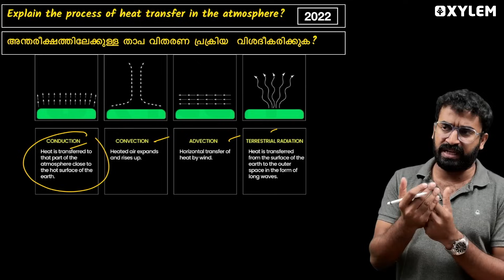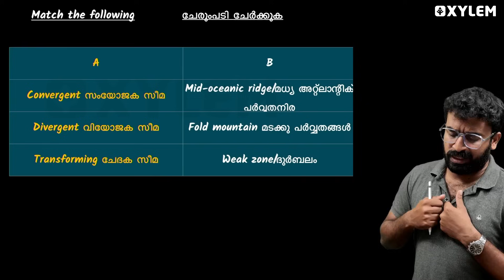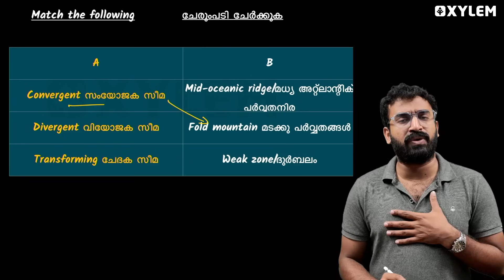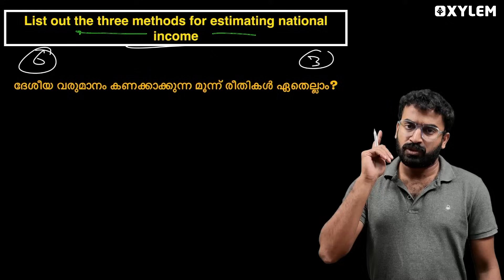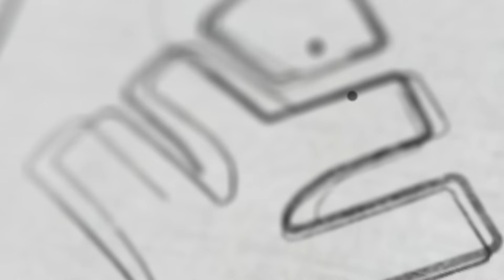Class 9 Social Science - 100% ഉറപ്പുള്ള 3 ചോദ്യങ്ങൾ | Xylem Class 9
⚡Click on the below link to join our Class 9 community for notes and live updates